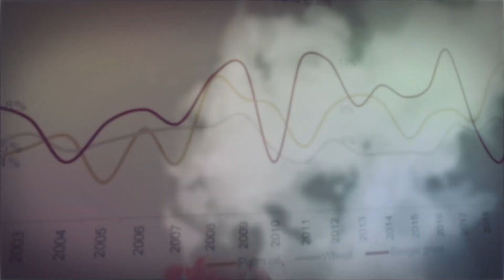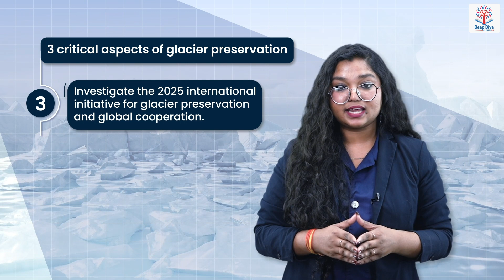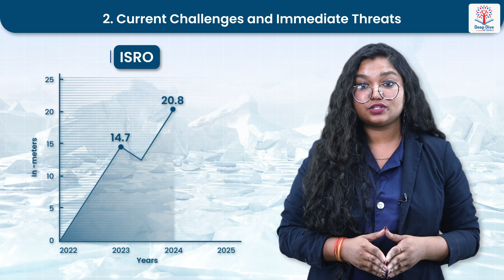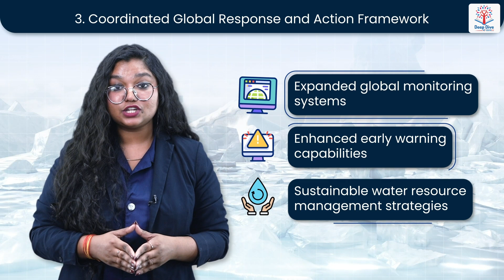Deep Dive with VisionIAS | UNESCO & WMO Launch International Year of Glaciers’ Preservation 2025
Join us for a focused session on the International Year of Glaciers’ Preservation 2025, launched by UNESCO and WMO to highlight the urgent need to protect glaciers. Understand their vital role in global water systems and climate stability, the growing threats from rapid melting, and the global action being taken to address this crisis.
Explore how India is responding through Himalayan monitoring, climate diplomacy, and sustainability efforts. A must-watch for UPSC aspirants preparing for GS1, GS3, Essay, and Interview.
00:00: Introduction
02:21: Understanding the Critical Role of Glaciers in Global Systems
03:46: Current Challenges and Immediate Threats
05:02: Coordinated Global Response and Action Framework
06:08: Conclusion